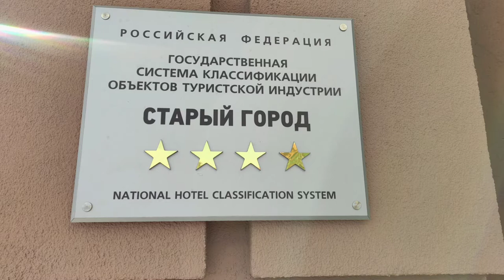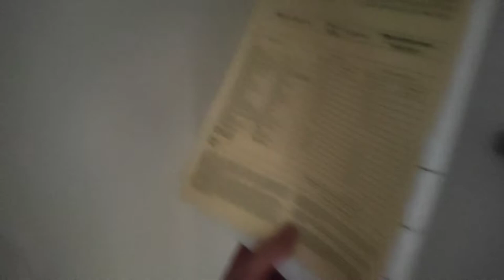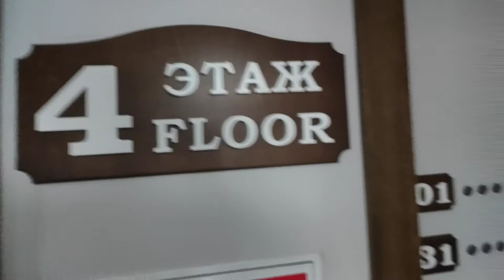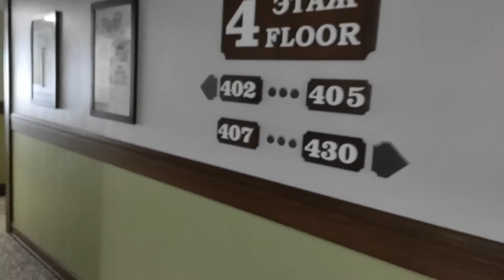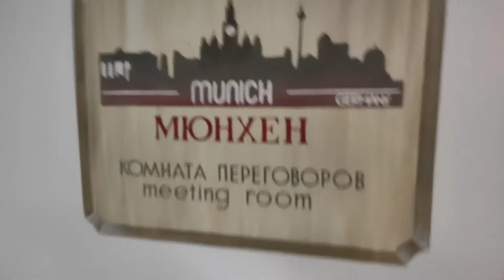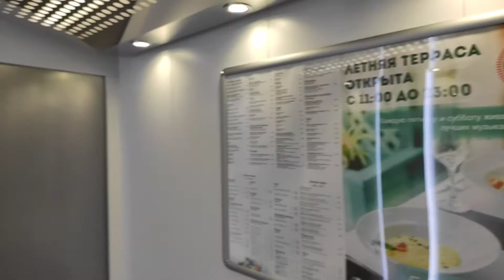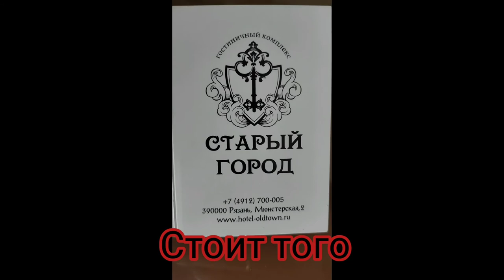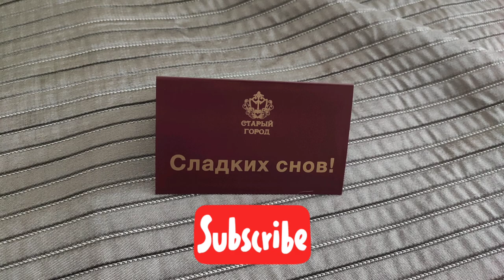Ночь в Рязани / Старый город / Гостиницы и отели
Привет Всем. Сегодня на Ваш суд я выношу ФИЛЬМ о том, где я остановился, когда ездил в Рязань.  ПЕРВАЯ ПОЕЗДКА В ПОСТКОВИДНУЮ ЭПОХУ! Давно не было видео и вот оно.

Рязань – старинный город и областной центр, расположенный в Средней полосе России и входящий в тридцатку самых крупных городов страны. Рязань стоит на правом берегу реки Оки и удалена от Москвы на 190 км.

Остановился я в отеле Старый грод. Он расположен в историческом центре Рязани, рядом с Лыбедским бульваром, в десяти минутах ходьбы от Рязанского кремля и в двух минутах от пешеходной улицы Почтовой. Фасады здания выполнены в стиле старого Мюнстера, атмосфера европейского уюта воссоздана и в интерьере отеля

Смотрим, лайкаем, комментируем. Перепост приветствуется.
Hallo!!! Меня зовут Максим и я рад видеть Вас на своём канале . Тут можно увидеть много интересных видео снятые и смонтированных мной. Буду стараться как можно чаще обновлять контент, жду ваши комментарии, и рекомендации. Official Journey Style это канал путешественника самоучки или зарисовки из жизни командированного. Поездом, самолетом или на машине. Все что подсмотрено на просторах нашей необъятной Родины. Информация про гостиницы, иногда вокзалы и аэропорты. Лайфхаки и многое другое. СПАСИБО ВАМ !!! Давайте вместе делать канал лучше.